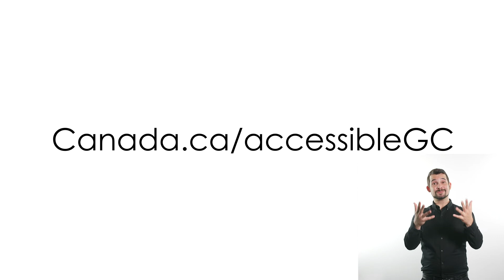Accessibility Strategy Language Translation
The Government of Canada launches its first ever accessibility strategy (ASL translation)
Produced in collaboration between the Treasury Board of Canada Secretariat and the Translation Bureau.
A short video promoting the new GoC Strategy on Accessibility. This is the first video produced at TBS that includes ASL translation, which was created with the help of the Translation Bureau.
Published October 2019